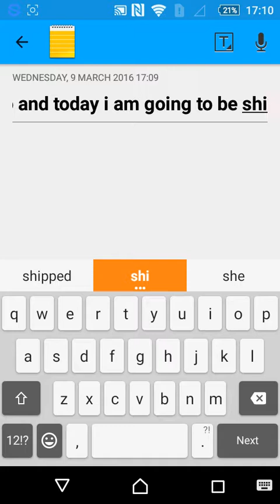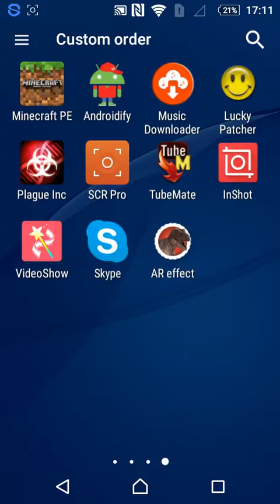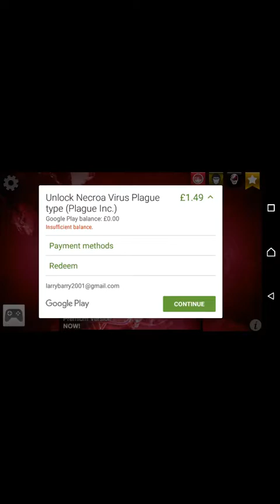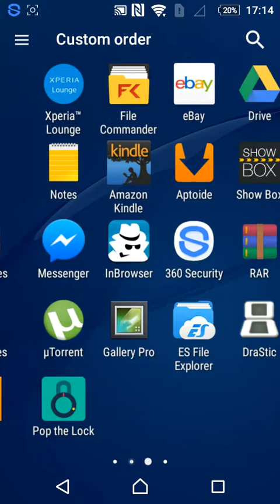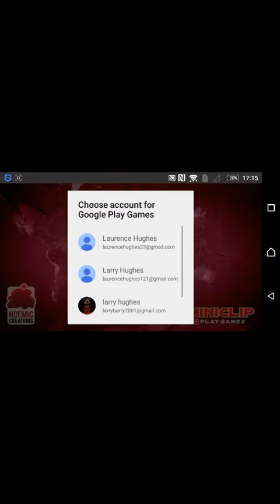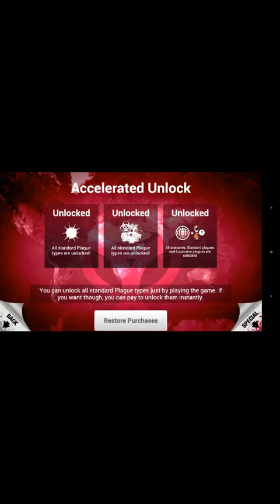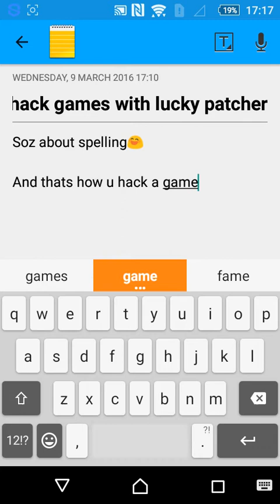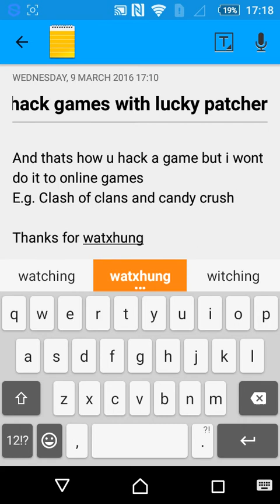How to hack games with lucky patcher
It wont work for non online games e.g. clash of clans because you play with friends and the game that you hacked is not connected to the Internet. Not your phone just your hacked games

Peace😉